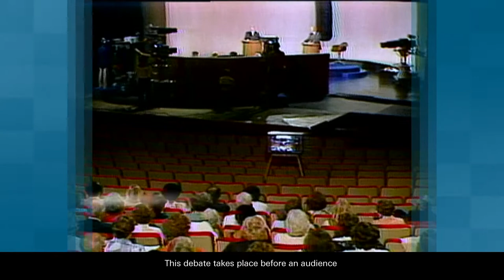Presidential Debates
Presidential Debates is a sample of the debates between President Gerald Ford and Governor Jimmy Carter. The Ford/Carter debates were the first debates for candidates for the White House since the 1960 Kennedy/Nixon debates. (1976)